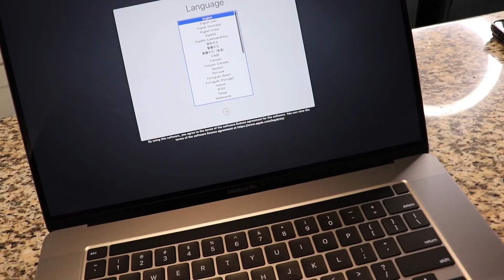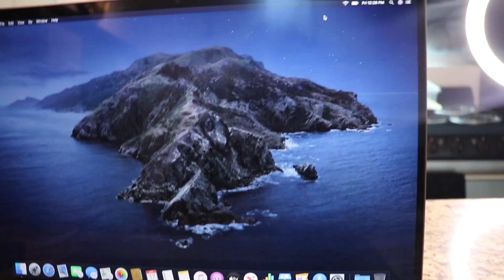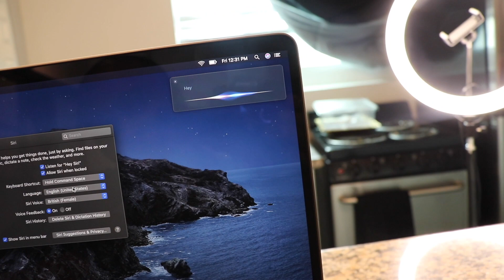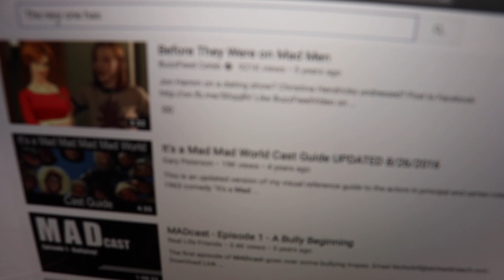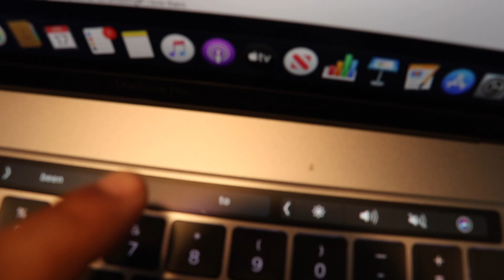Unboxing my Brand New Macbook Pro